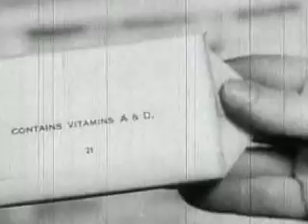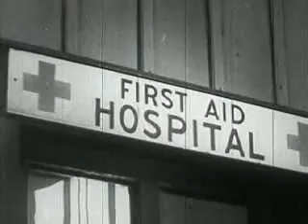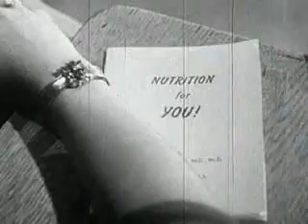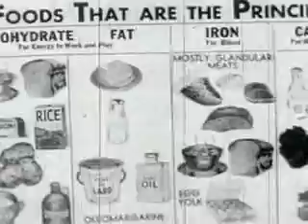Wartime Nutrition (1943)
Educational documentary film short from the U.S. Office of War Information, going over the basic concepts of nutritional health. The film talks about this information against the backdrop of World War II; about how to apply the basic concepts to the challenges of food shortage and rationing.